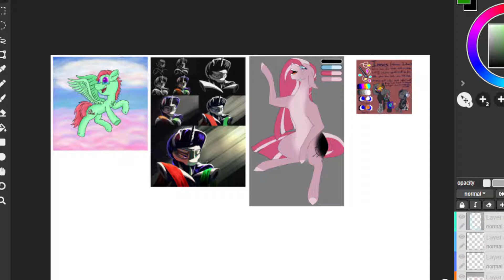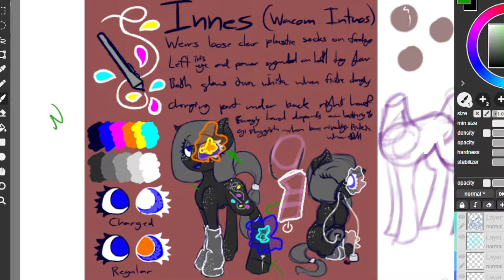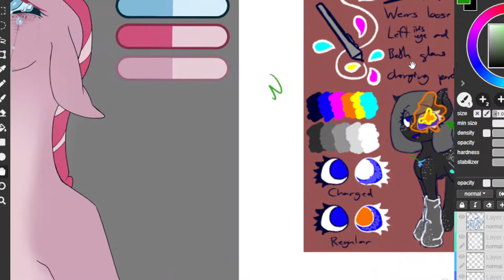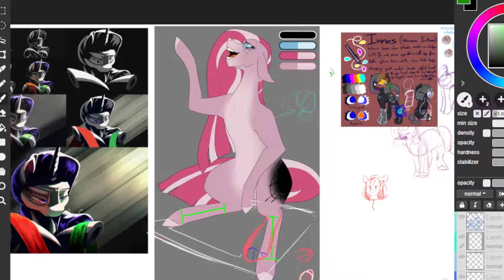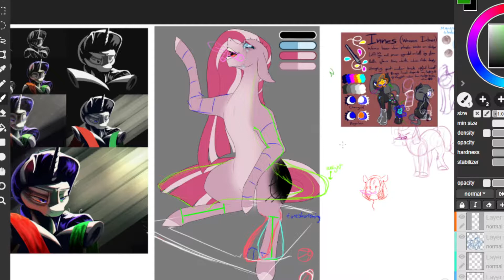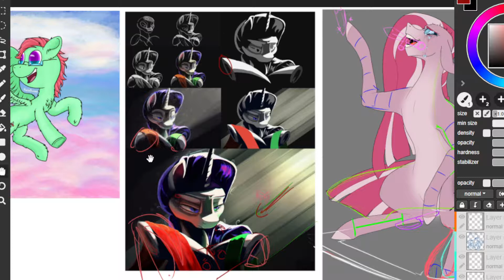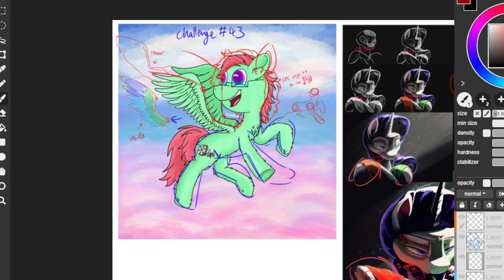MLP Drawing School Critique Stream #307 18/01/2022